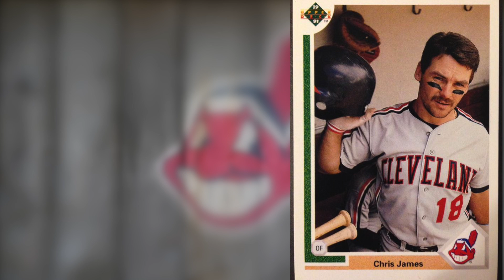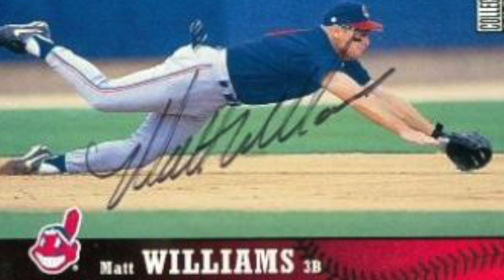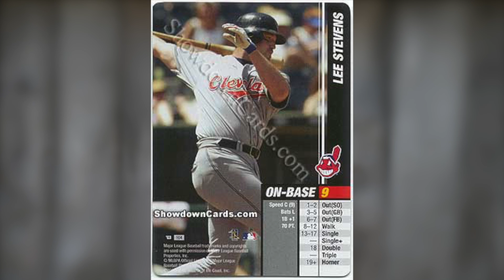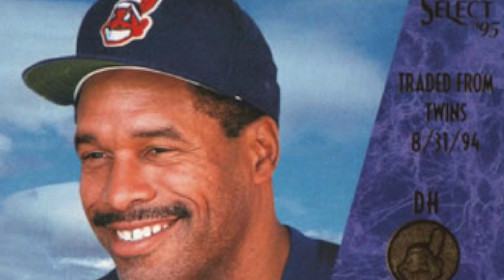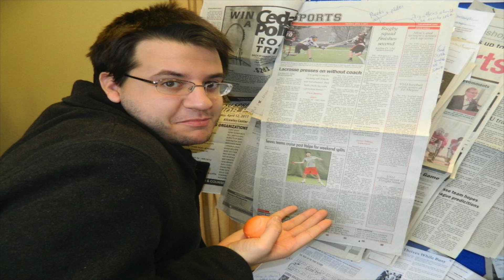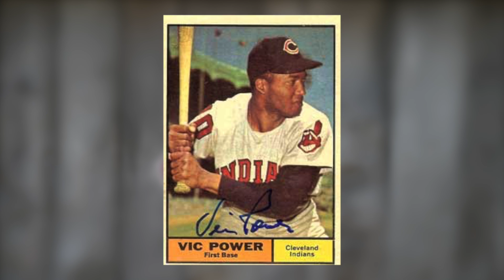Top 10 MLB players you may not know played with the Cleveland Indians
Many great baseball players have come and gone that created memories that will last for a very long time. Some of them have done so wearing the good ol’ red, white and blue uniforms of the Cleveland Indians.

Then there are those not too many realize or remember ever playing with the Indians. Here are the top 10 best players you did not know.